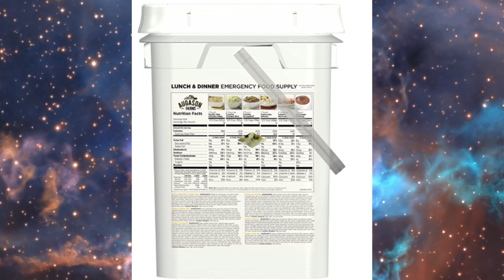Emergency Food Supply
Augason Farms Lunch and Dinner Variety Pail Emergency Food Supply 4-Gallon Pail
11 varieties of entrées and soups (including dessert)
92 servings, 21,170 calories, and 557 grams of protein
4-gallon watertight pail for easy transportation
Great for home, cabin, motorhome, and office
Easy to prepare, ready in minutes
Shelter-in-place food storage and evacuation food supply
Shelf life ranges from 10 to 30 years*

For all of you who are desiring to look great and feel great, this is the channel for you.  Consider us your personal trainer.  We will share effective body workouts and exercises, many requiring little or no equipment.  So let's get back to enjoying your private workouts at home.
In many of these exercises, 'I Challenge U'.  Please take time to take a pic of your body before you begin the challenge and don't hesitate to share yours before and after results.

New Trending items
Funny Humping Dog Fast Charger Cable, Mini Humping Cute Spot Dog Toy Smartphone Cable Charger, Stray Dog ​​Charging Cable for Apple and Android (White, iPhone)

Resistance Bands Women, Exercise Bands for Workout, 3 Levels Booty Bands for Legs and Butt
Resistance bands for women, 3 set glute bands for legs and butt are nonslip and high resistant, without reducing their elasticity after repeated use and exercise
Booty bands for a variety of exercise, exercise resistance bands assist you in various exercises, such as p9x, CrossFit, yoga, insanity, pilates, hot yoga, and beach body workouts
Exercise bands with a backpack, portable booty resistance bands are easy to use and carry in anywhere, home, gym, outdoors or travel
Exercise bands for working out, fabric resistance booty bands for women can help you building full perfect body and legs faster
Resistance bands set, it is 3 different resistance levels of light, medium and heavy, no worry about the hip bands too stretchy or too big

Upgraded 60-180LBS Adjustable Pilates Bar Kit with Resistance Band, Anti-Break, Portable Fitness Exercise Workout Toning Bar Stick for Stretching Twisting Sit-Up, Home Workout Equipment Men Women

Bala Bangles - Set of 2 (1lb Each) | Adjustable Wearable Wrist & Ankle Weights | Yoga, Dance, Barre, Pilates, Cardio, Aerobics, Walking | Blush Pink

REVAIR Reverse-Air Hair Dryer | Easily Dry and Straighten Hair

Blow Your Mind, Not Your Hair. The World's First and Only Reverse-Air Dryer.
FASTER: Proven 3x faster than conventional hair dryers in third party trials.
HEALTHIER: 1/2 the wattage of standard hair dryers exposing hair to less heat.
EASIER: 2-in-1 device to dry and straighten hair in one easy step.
WHY IT WORKS: Reverse-air moves heat in natural direction of cuticles helping to smooth hair.

Vinkyster Full Face High-Definition Protective Shields, Unisex Cycling Face Shield with Clear Polycarbonate Visor and Anti-Fog to Protect Eyes, Nose, Mouth, Anti-sand and anti-splash headgear